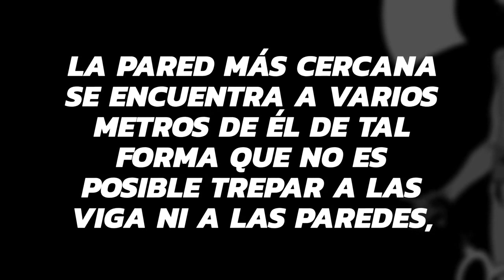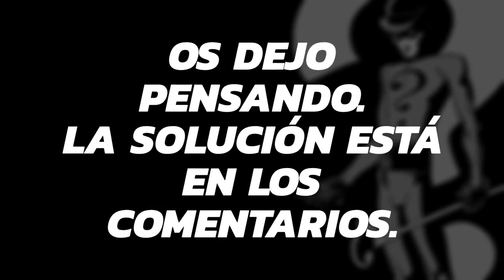EL enigma del ahorcado